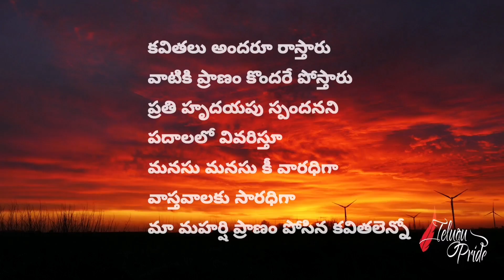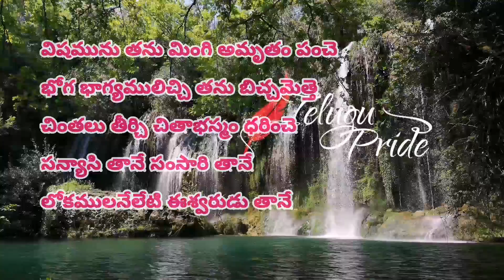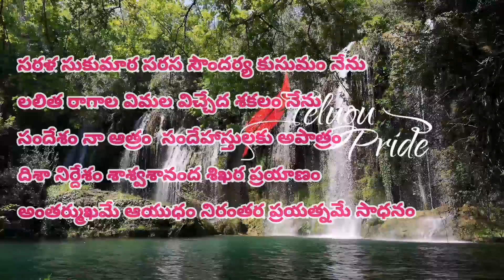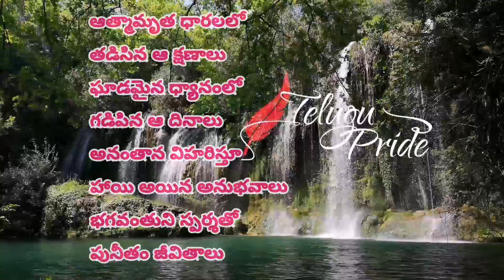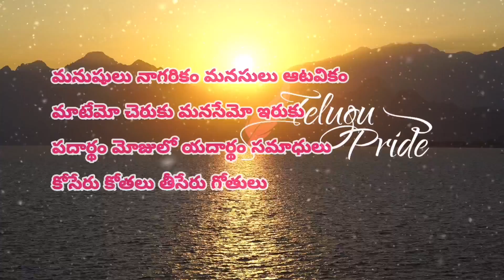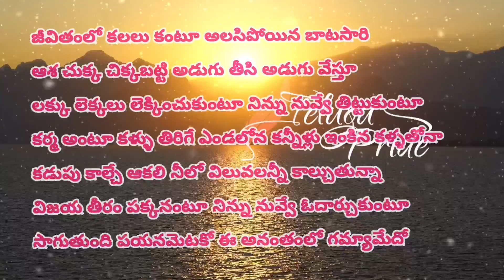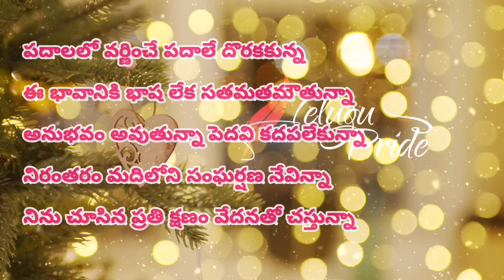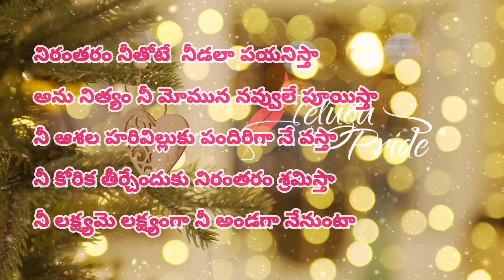Telugu Kavithalu|Telugu Poetry|Prema Kavitalu|Kavithalu in Telugu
Telugu Kavithalu|Latest Telugu Poetry|Prema Kavitalu|telugu kavita
150 plus తెలుగు కవితలు
Telugu inspirational songs
telugu stories
telugu songs
telugu rhymes
telugu motivational stories
telugu motivational videos

Written by: Maharshi
Video by: Telugu Pride

telugu kavithalu
telugu kavita
telugu kavithalu whatsapp status
telugu kavitvam
telugu kavithalu on love
telugu kavithalu on life
telgu kavi
telugu kavi parichayalu
telugu kavithalu photos
telugu kavitha
telugu kavi parichayam
telugu kavithalu on friendship
telugu kavithalu love story
telugu kavithalu videos
telugu kavithalu sri sri
telugu kavithalu ela rayali
telugu kavithalu weiting
telugu kavithalu on girl beauty
telugu kavithalu lyrics
telugu poetry
telugu poetry in telugu language
telugu poetry whatsapp status
telugu poetry on love
telugu poetry books
telugu poetry on beautiful girl
telugu poetry status
telugu poetry writers
telugu poetry on girl
telugu poetry on life
telugu poetry on friendship
telugu poetry on nature
prema kavithalu
prema kavithalu telugu
prema kavithalu telugu lo
prema kavithalu telugu whatsapp status
prema kavithalu videos
prema kavithalu in telugu images
prema kavithalu love failure
prema kavithalu in english
prema kavithalu status
adhyatmika visheshalu in telugu
spiritual poetry in telugu
best telugu poetry
poetry in telugu
poetry in telugu about love
poetry in telugu about friendship
poetry in telugu about love amma
romantic poetry in telugu
sad poetry in telugu
poetry status in telugu
amma kavithalu in telugu
inspirational quotes about life in telugu
amma telugu kavitha
kavithalu in telugu
love kavithalu telugu
telugu poetry
kavi
kavi ni kavita
kavita
sri sri telugu kavitalu
poetry
amma
telugu quotes
telugu kavita
heart touching poetry in telugu
spirituality